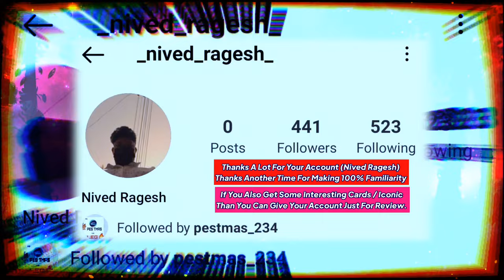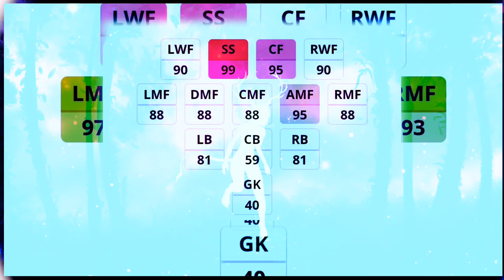How To Use Iconic Del Piero Perfectly | pes 2021 Mobile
A Lot Of Research, Time, Efforts is Given In Each And Every Video. So If You Are Having Intrest and Free Time Please You Can Check Other ✪Review Videos In This Playlists.